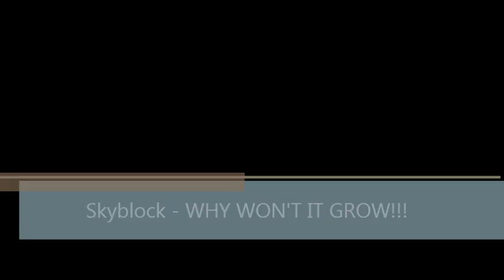Skyblock (Episode 8) - WHY WON'T IT GROW!!!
Me and Ben play a Minecraft map called Skyblock. This episode, bonemeal is defective. Enjoy!